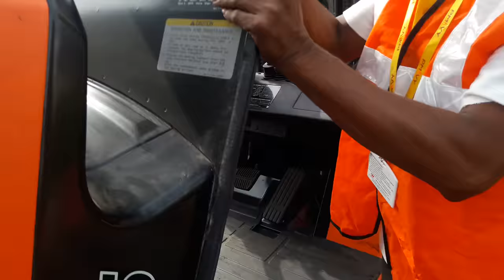Forklift basic operations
Forklift